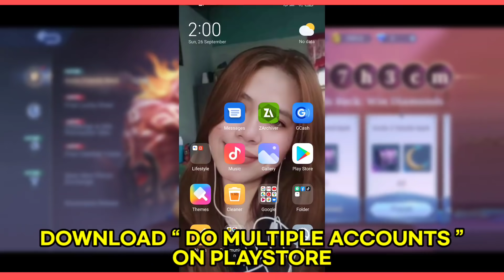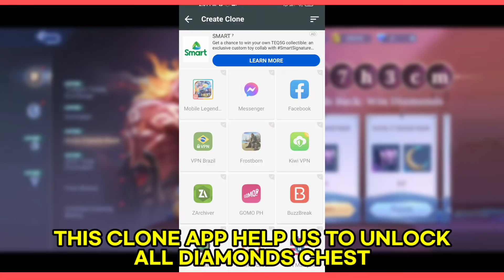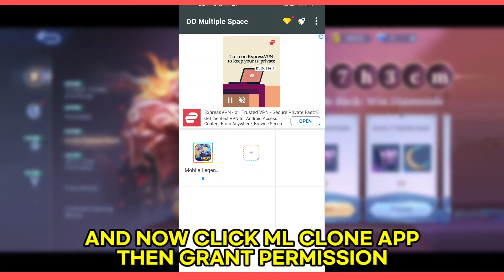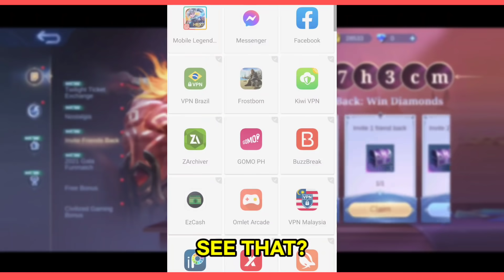TRICK UNLOCK ALL 999 DIAMONDS CHESTS NO NEED INVITE | TRICK 15 ACCOUNTS IN ONE DEVICE MLBB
MUSIC THAT I USED:
UNKNOWN BRAIN
NCS
THEFATRAT

Tags,

MLBB UPDATE
MLBB 2021
MLBB NEW EVENT MOBILE LEGENDS 2021
M2 TOURNAMENT MOBILE LEGENDS
MOBILE LEGENDS BANG BANG
MLBB 515 EPARTY PROMO DIAMONDS
MLBB FREE KOF SKIN
MLBB EVENTS
515 EPARTY SOUVENIR